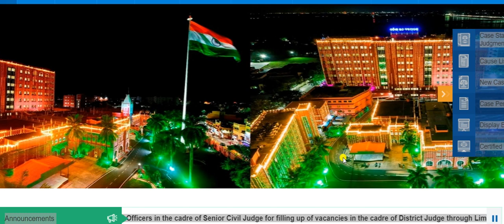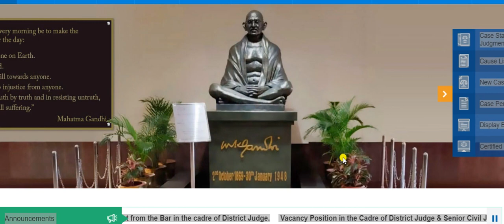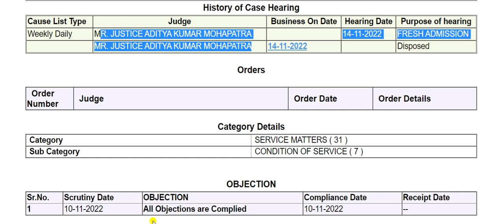ASO High Court Order ଆସିଲା // ଦେଖନ୍ତୁ କଣ ରହିଛି ନିର୍ଦେଶ କୋର୍ଟଙ୍କର